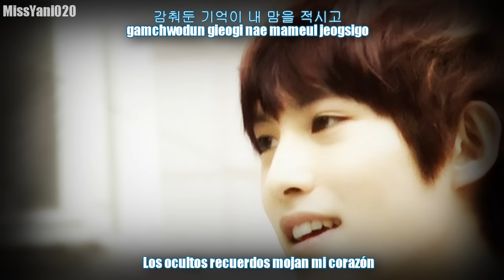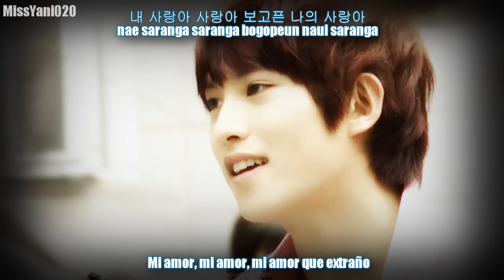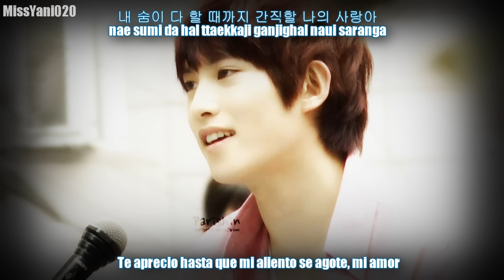[ A Gentleman's Dignity OST ] Jong Hyun (CNBLUE) My Love ~ (Sub Esp. Han. Rom)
(내 사랑아)  Nae Saranga